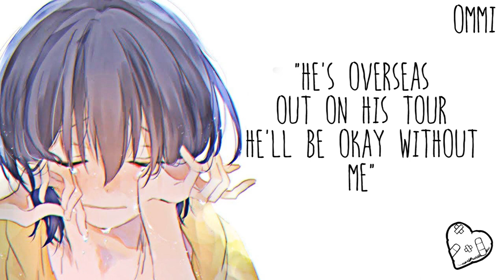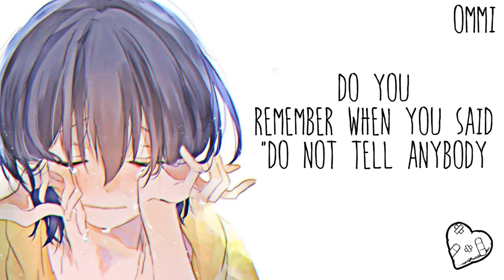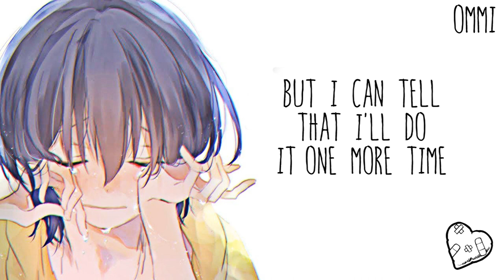Nightcore → I Warned Myself ♪ (Charlie Puth) {Female Version } LYRICS ✔︎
❤ WELCOME ❤ ( ｡◕‿◕｡)

►▬▬▬▬▬▬ ✘ SONG INFORMATION✘ ▬▬▬▬▬▬◄

🎤  Name ➼ I Warned Myself

🎤 Artists ➼ Charlie Puth

🎤 COVER ➼ Kankana

🎤 ALBUM ➼ 乁(ʘ◡ʘ)ㄏ

🎤  GENRE ➼ POP

►▬▬▬▬▬▬ ✘SUPPORT ARTIST✘ ▬▬▬▬▬▬◄

(╭☞◕ツ◕)╭☞  Charlie Puth  ❤

►▬▬▬▬▬▬ ✘ INFORMATION✘ ▬▬▬▬▬▬◄

►▬▬▬▬▬▬ ✘ PROGRAMS USED ✘ ▬▬▬▬▬▬◄

►▬▬▬▬▬▬ ✘ DISCALIMER ✘ ▬▬▬▬▬▬◄

 ❤ LEWIS CAPALDI ❤

❤ PINK ❤

❤ JAMES ARTHUR ❤

►▬▬▬▬▬▬ ✘ TAGS✘ ▬▬▬▬▬▬◄

►▬▬▬▬▬▬ § LYRICS § ▬▬▬▬▬▬◄

[Chorus]
I warned myself that I shouldn't play with fire
But I can tell that I'll do it one more time
Don't trust in myself, (Mmm) no good for my health (Mmm)
You messed with my heart, now you're the reason why

[Verse 1]
Do you remember when you told me I don't have to worry?
"He's overseas, out on his tour, he'll be okay without me"
You said you had nothing to hide, that you left him long ago
I shoulda known that was a lie

[Verse 2]
Do you remember when you said, "Do not tell anybody
'Cause if ya do, I'll be the first to put my hands around your throat"?
If you had nothing to hide, why is no one s'posed to know?

[Chorus]
I (I) warned myself (Warned myself) that I shouldn't play with fire (Oh no)
But I can tell (I know) that I'll do it one more time
I warned myself (Warned myself) that I shouldn't play with fire
But I can tell (I can tell) that I'll do it one more time